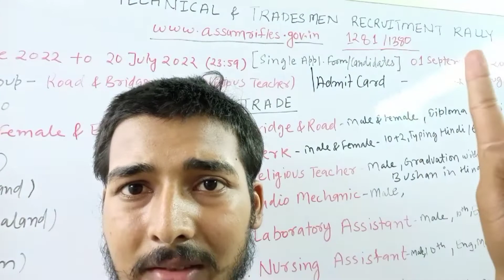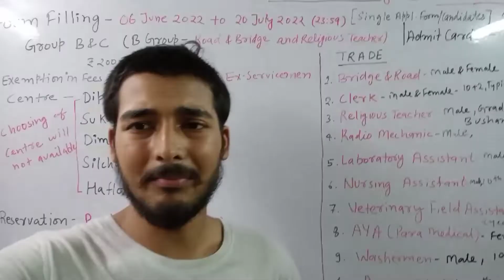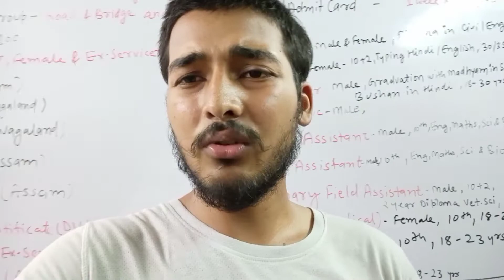05 May Vlog